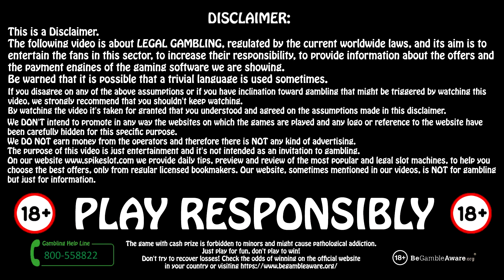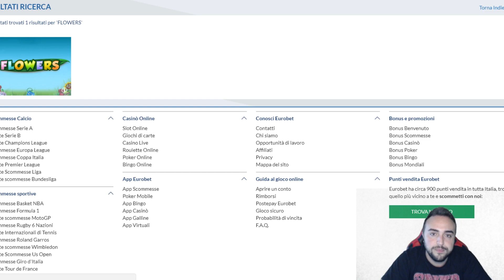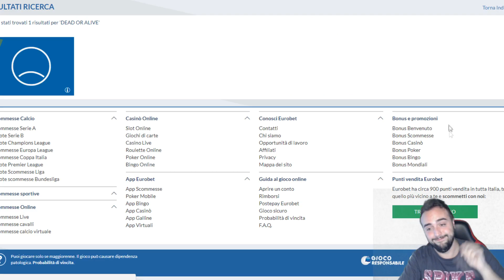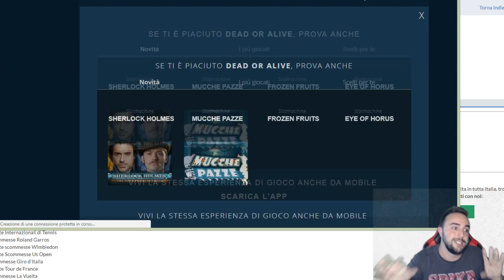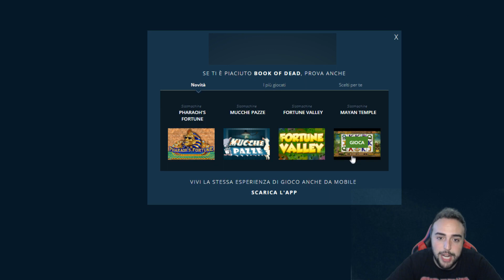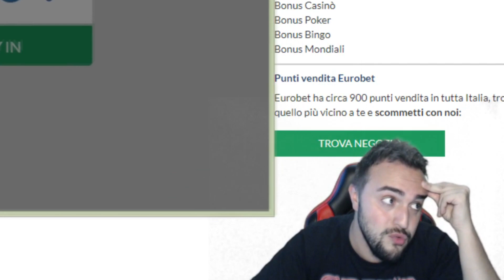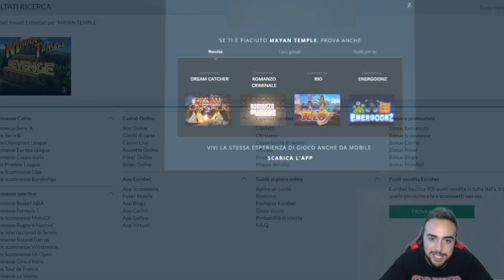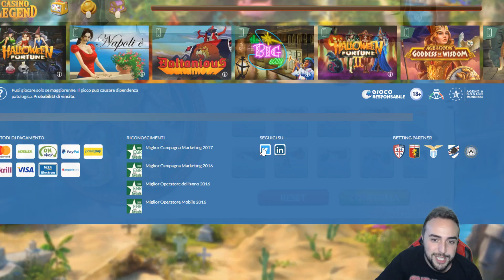SPIKE CASINO LEGEND (Livello 35 Cimitero degli Olifanti) - MARATONA #13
🔹🔵🔹Per la quarantena, ripercorriamo come video extra i Fasti di CASINO LEGEND 🎰 🔹🔵🔹

Bentornati SIGNORI a questo nuovo video!😎
▶️Ripercorriamo la storia e i primi livelli di questa impresa storia compiuta nel 2018 da SPIKE, il Torneo CASINO LEGEND, dove ha affrontato 40 livelli di passione per riuscire a conquistare il montepremi finale!
Oggi livello 35, per lo più Netent! In particolare: la Gonzo's Quest, la Dead or Alive, la Jack Hammer 2, la Flowers (che già abbiamo visto nelle maratone precedenti) e la Book of Dead. Vediamo insieme cosa combiniamo!

ℹ️Vi ricordo di iscrivervi a questo canale dove saranno pubblicati i video migliori di SPIKE!

Tutti i video delle SLOT ONLINE saranno invece caricati sul Canale @SPIKEslot  ogni lunedì mercoledì e venerdì alle 17.00.

✔✔✔ SUPPORTA I VIDEO CON UN GADGET:
SPIKE ti ringrazia!

⚠️GIOCA RESPONSABILMENTE (il gioco deve essere un divertimento,  se non lo è non giocare!) Il gioco è vietato ai minori di anni 18 e può causare dipendenza patologica. Informati sulla probabilità di vincita sul sito dell'agenzia dogane e monopoli.